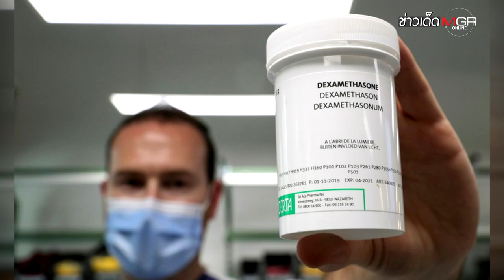"ทรัมป์" กลับทำเนียบขาว! ทั้งๆ ที่ยังไม่หาย "โควิด-19" ลั่น "อย่าปล่อยให้มันบดบังชีวิตคุณ"